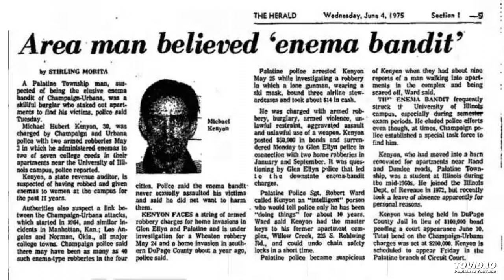Frank Zappa - The Illinois Enema Bandit, Los Angeles rehearsals, late summer 1981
Including Soup 'n Old Clothes

The band:
Frank Zappa - lead guitar, vocals
Ray White - rhythm guitar, vocals
Steve Vai - stunt guitar
Tommy Mars - keyboards, vocals
Bobby Martin - keyboards, sax
Ed Mann - percussion
Scott Thunes - bass